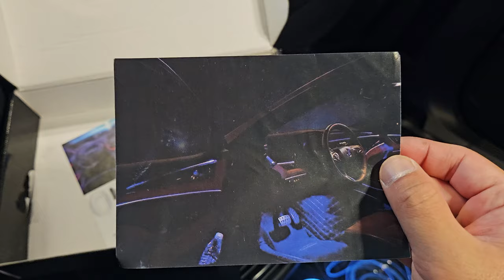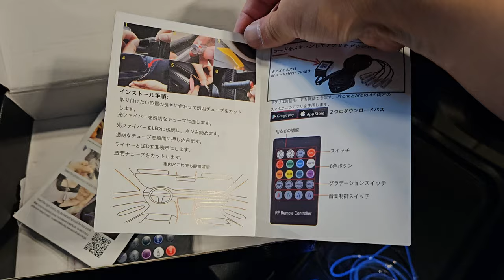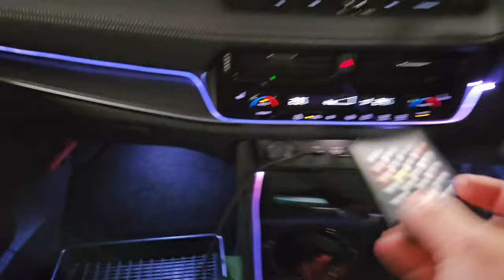T33型エクストレイル用品購入 その7【アンビエントライト取付】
僕のエクストレイルは安エクストレイルなので上級モデルにございますアンビエントがしっかり非搭載となっております涙
悔しいので自分で取り付けてみました笑

今回取付た商品はこちら
アンビエントライト 車 LEDテープライト シガーソケット 12V: テープライト 車内装飾ライト LEDネオンライト 6M5灯 RGB 高輝度 無限調色 無段階調光 音による変色 サイズ調節可能 スマホアプリコントロール LED光ファイバーネオン (236 inch)

‹サブチャンネル：かずばんのコンテナ【更にゆるゆると】›